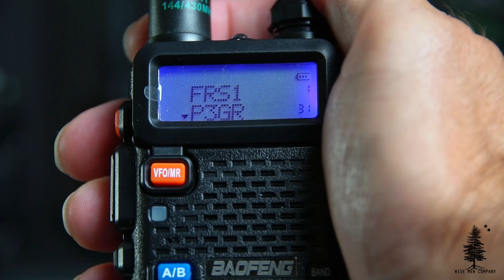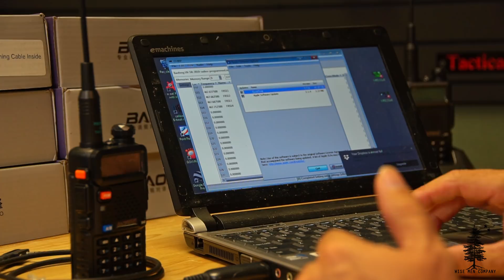The new ban on Baofeng radios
As of September 30th, 2019 the FCC has determined that hand held portable radios capable of transmitting in un-licensed bands are now prohibited. This video covers some of the stuff you need to know about this issue. This topic is broad and everything can not be covered in an 11 minute video.

Programming Cable
Nagoya Antennas
Vehicle Antennas
BTech Mic for headset setup
Coiled Cable for headset setup
Six Way Charger for radios